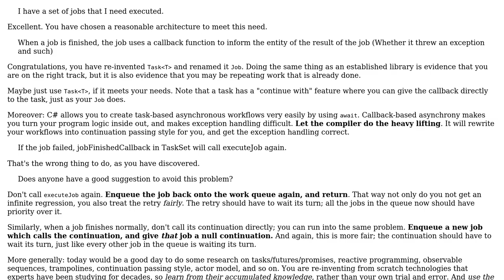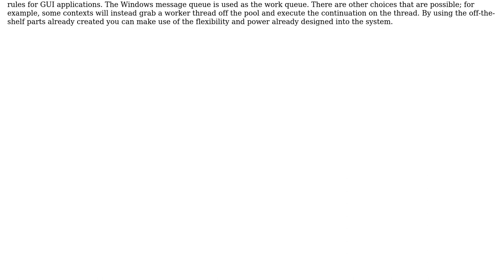How do I prevent stack overflows from happening in this command structure with callbacks?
Software Engineering: How do I prevent stack overflows from happening in this command structure with callbacks?

With thanks & praise to God, and with thanks to the many people who have made this project possible! | Content (except music & images) licensed under CC BY-SA | Music | Images & others | With thanks to user Zimano user Ewan user Eric Lippert and the Stack Exchange Network Trademarks are property of their respective owners. You are responsible for your own actions.